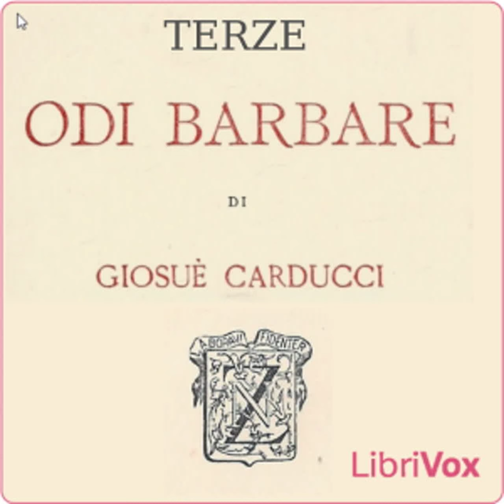Terze odi barbare by Giosuè Carducci read by Various | Full Audio Book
Terze odi barbare by Giosuè Carducci (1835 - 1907)
Genre(s): Poetry, Single author

Read by: Liber, Marzia Marianera, FaberCastel, Pier, Francesca Roma in Italian

Chapters:
00:00:00 - 01 - Sole d'inverno
00:02:02 - 02 - Primo vere
00:03:45 - 03 - Egle
00:05:02 - 04 - Canto di marzo
00:07:52 - 05 - Cèrilo
00:09:20 - 06 - Saluto d'autunno
00:10:31 - 07 - Le due torri
00:12:46 - 08 - Miramar
00:18:18 - 09 - Roma
00:20:30 - 10 - Su Monte Mario
00:23:06 - 11 - Davanti il Castel vecchio di Verona
00:24:58 - 12 - Da Desenzano (a Gino Rocchi)
00:30:18 - 13 - Alessandria (a Giuseppe Regaldi)
00:36:40 - 14 - A una bottiglia di Valtellina del 1848
00:39:26 - 15 - Presso l'urna di P.B. Shelley
00:41:54 - 16 - Lo scoglio di Quarto
00:44:22 - 17 - Courmayeur
00:47:32 - 18 - a Margherita regina d'Italia
00:53:12 - 19 - Colli toscani
00:55:17 - 20 - Convivale